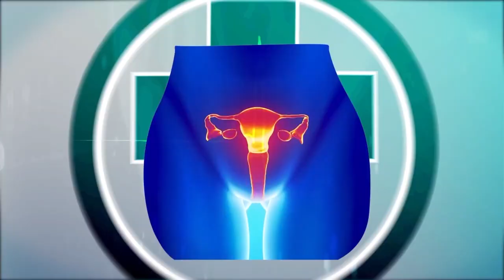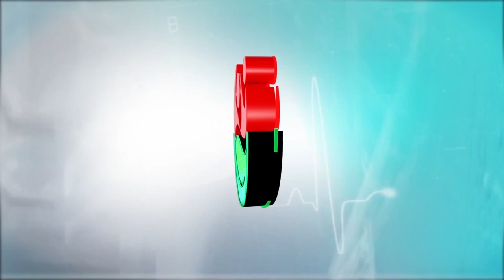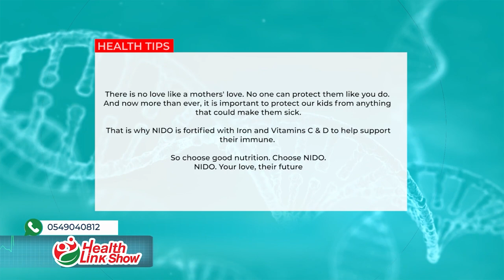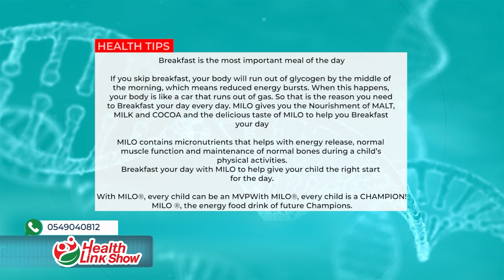HealthLink TV Show - Understanding Bleeding During Menopause Common Causes Unveiled 1080p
This is a Health TV Show i Directed, shot and edited.